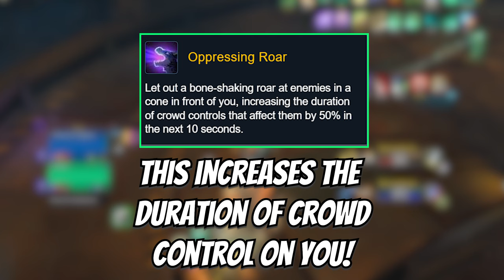Quick Tip: How to OUTPLAY an Evoker!